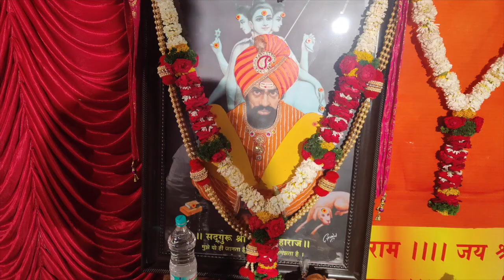Bhakti Sandhya 4th June 2021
Bhakti Sandhya 4th June 2021 - Mangal Bhakta Seva Mandal
This program is purely to spread spirituality and positivity. Any revenue generated from this content will be donated/ used for social cause only.